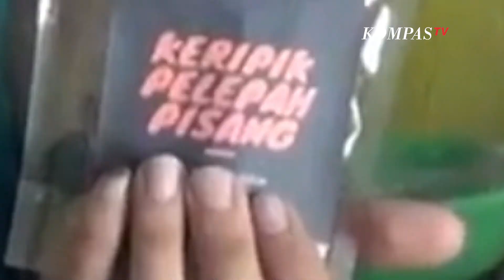Inspiratif, Mahasiswa ini Buat Kripik dari Pelepah Pisang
GORONTALO, KOMPAS.TV - Sejumlah mahasiswa dari Fakultas Ekonomi dari Universitas Negeri Gorontalo membuat kripik dari pelepah pisang.

Dalam pembuatan kripik ini mahasiswa hanya meyiapkan batang pisang berukurang 100 centi meter, namun sebelum di ambil pelepahnya batang pisang yang akan di jadikan kripik di bersihkan terlebih dahulu sebelum di iris sesuai ukuran yang di inginkan.

Namun usai diiris, pelepas pisang harus didiamkan selama satu malam untuk menghilangkan getah sebelum di berikan bumbu untuk di goreng.

Ide pembuatan kripik dari pelepah pisang ini berawal dari 4 orang mahasiswa yang ingin membuat cemilan namun dari bahan yang berbeda.

Setelah menemukan ide tersebut, mahasiswa pun mulai melakukan riset cara pemebuatan dan manfaat kiripik pelepah pisang bagi kesehatan bagi tubuh manusia.

Saat ini produksi Kripik pelepah pisang masih dilakukan secara terbatas dan belum di perjual belikan karena dalam tahapan promosi.

Rencananya dalam waktu dekat ini mahasiswa akan memproduksi kripik pelepah pisang dalam jumlah yang besar usai mengikuti ujian semester kampus.